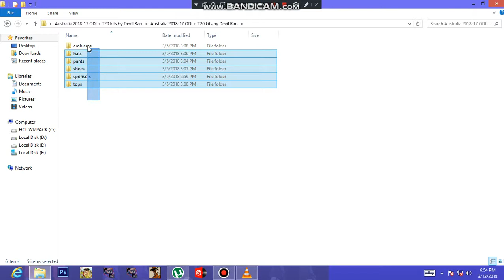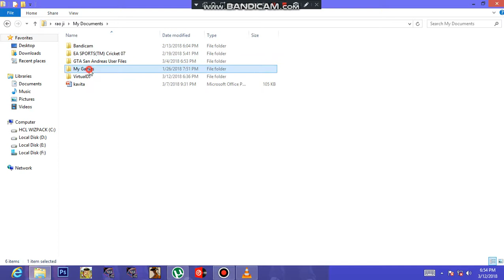Australia ODI +T20 kits by Devil rao dbc14